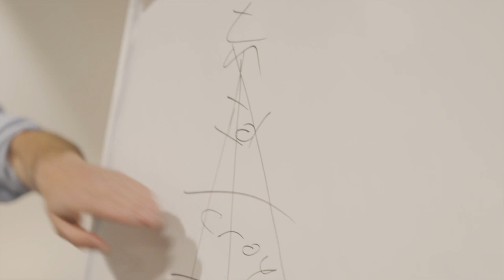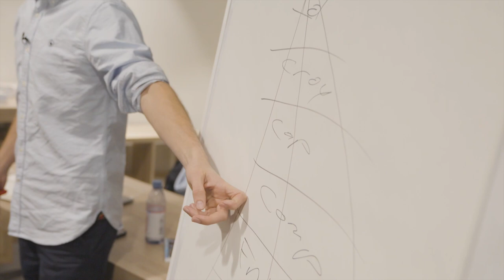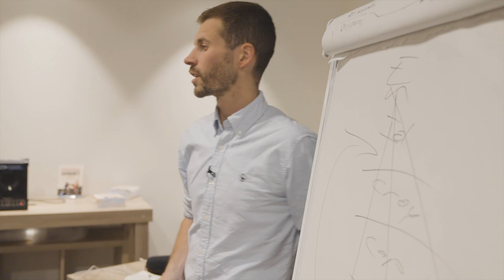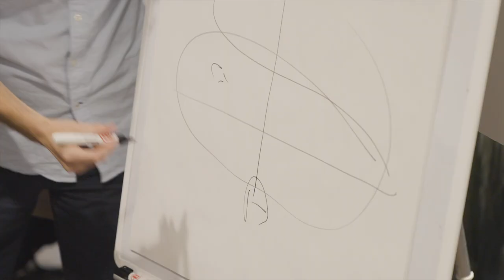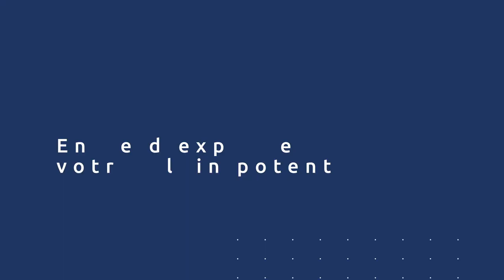Comment atteindre ses objectifs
0:00 Introduction
0:17 La pyramide de Dilts
0:56 Exemple des décrocheurs scolaire
2:06 L'identité d'excellence
2:24 Vos résultats ne définissent pas qui vous êtes
2:39 Exemple avec un jeune pongiste
3:31 Que ferait l'excellence maintenant ?
4:10 Voir à long terme
4:40 Qui avez-vous envie de devenir ?
5:09 Concentrez-vous sur le millimètre